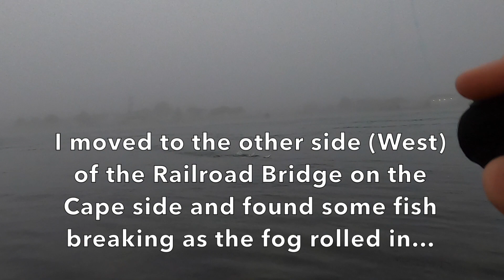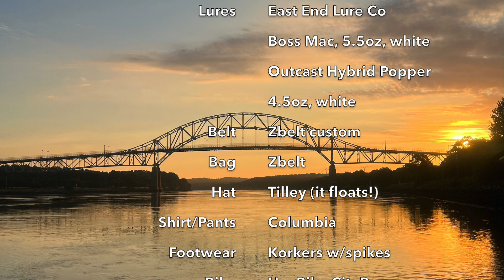Cape Cod Canal Striper Fishing: After Work Fun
The hits of July 2023 continued on July 10th. I decided to head to the Canal for an evening of fishing after work. The East End Lure Co Boss Mac in white produced schoolies fishing East of the Railroad Bridge. I was fishing next to Tyler (CanalKillers on Instagram) and @ReelOffishalAngling! I followed the sounds of fish jumping to the West side of the bridge and cast into the fog alongside @bloodlinefishingadventuresllc! The white Outcast Hybrid popper produced another striper for me and Jeff landed a really nice fish on top as well!

Rod: ODM Jigster, 11', 4-10oz
Reel: Shimano Saragosa 14K
Line: Pro Power braid 65lb
Leader: Seagar floro 60lb
Lures:
-East End Lure Co, Boss Mac, 5.5oz, white
-Outcast Hybrid Popper, 4.5oz, white

Belt: ZBelt
Bag: Zbelt

Hat: Tilley (it floats!)
Shirt/ Pants: Columbia
Footwear: Korkers w/triple threat spikes
Bike: HeyBike CityRun